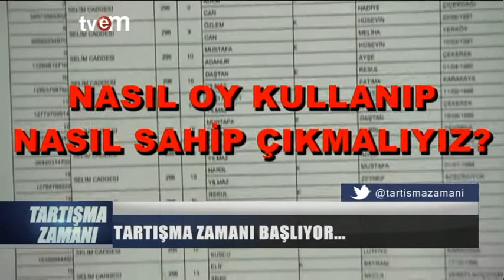Tartışma Zamanı 03.06.2015 Tvem